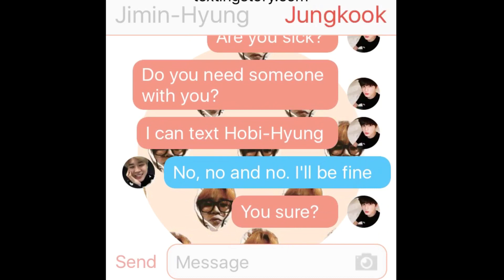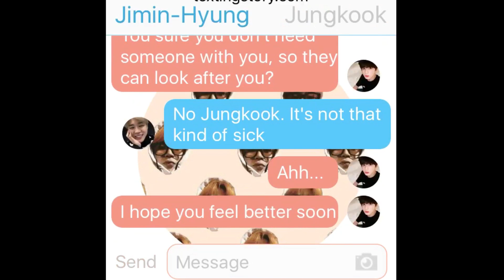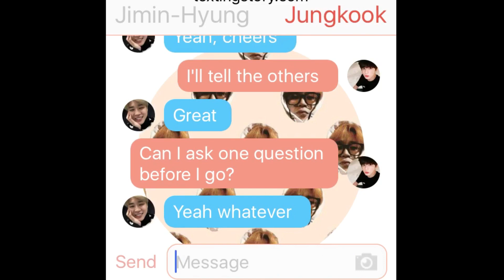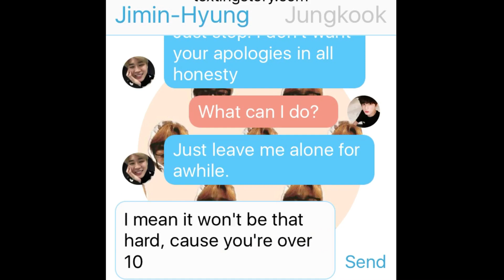Aftermath - Jikook (BTS Textstory)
Hey guys! Some more Jikook here for you!!
Some of you guys thought that the last part was the final video for Jikook, but just so you know, they will never end! I love making their videos too much! Jikook is my Stan ship and if I were a viewer and that was the end, I would be so upset and angry 😂 So fear not! More Jikook to come! ☺️💜

The song I used:
The Most Beautiful Moment In Life Melody - Smyang Piano